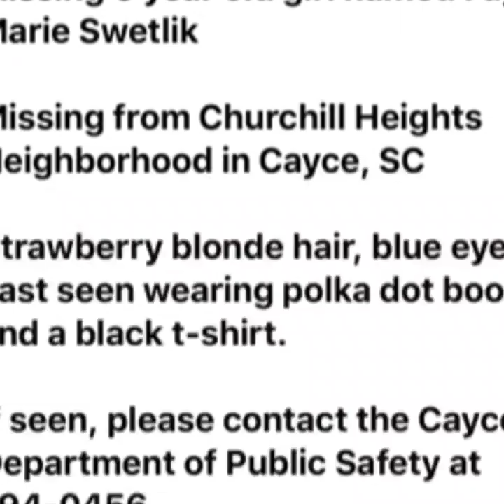video of Missing 6 years old girl who vanished from her home in Cayle please share!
The search for a 6-year-old girl who vanished from her home in South Carolina earlier this week continued on Wednesday, with officials releasing surveillance video that captured the minutes before she went missing.

According to news station WIS, Faye Swetlik was last seen by her family playing in the yard of their Churchill Heights home at 3:45 p.m. Monday. The family reported her missing at around 5 p.m.

The newly-released video shows Faye safely exiting a school bus wearing a dark-colored T-shirt as another child walks behind her.